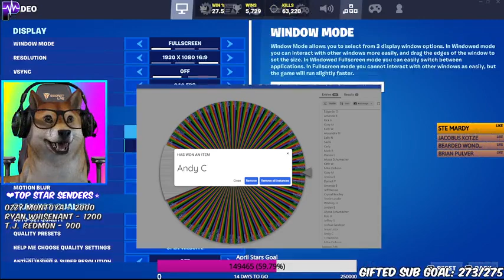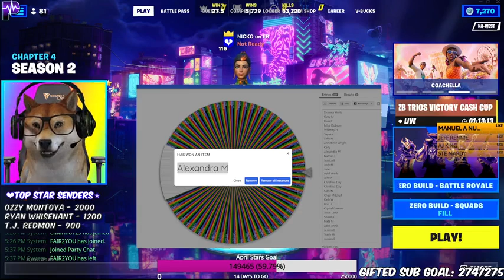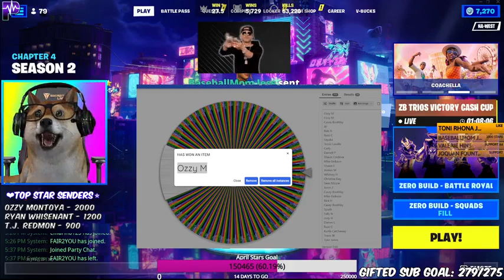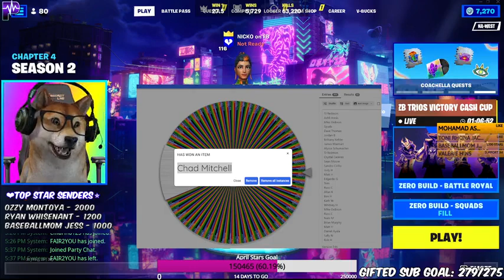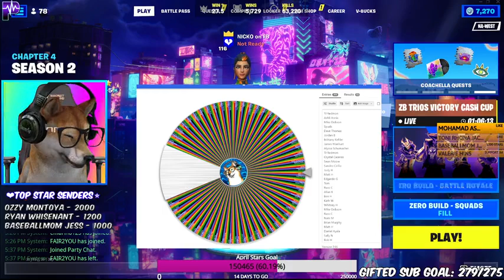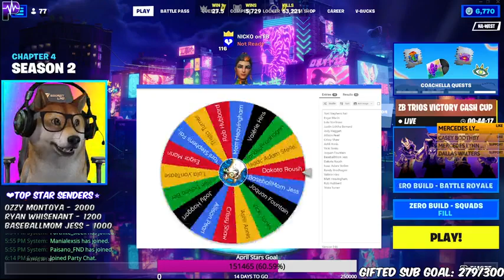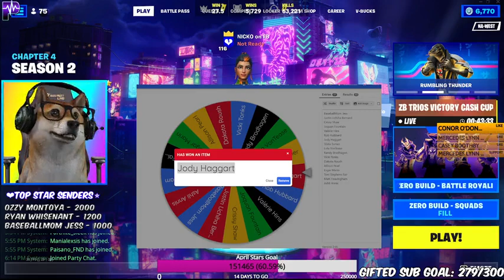có thể ngửi thấy hơi lạnh của xác chết dù đã cách